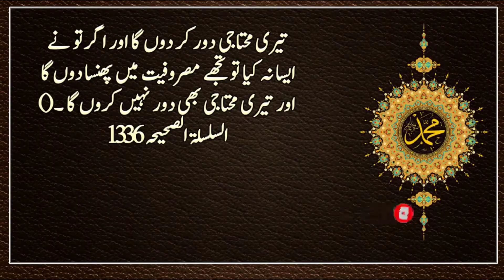Nabi Ka Farman | Hadith | Islamic Urdu Gallery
It is narrated on the authority of Hazrat Abu Imam (may Allah be pleased with him) that a man came to the Messenger of Allah (may peace be upon him) and said: What do you think about a person who fights with the intention of reward and fame, what is the reward for him?  The Prophet (peace and blessings of Allaah be upon him) said: There is no reward for it.  This man repeated this three times, the Messenger of Allah (peace be upon him) kept telling him that there was nothing for him.  Then he said: Allah Almighty accepts an action which is pure only for him and through which his pleasure is sought.

 It was narrated on the authority of Abu Hurayrah that the Prophet (peace and blessings of Allaah be upon him) said: “Allaah says (interpretation of the meaning):  If you do not do this, I will keep you busy and I will not take away your need.